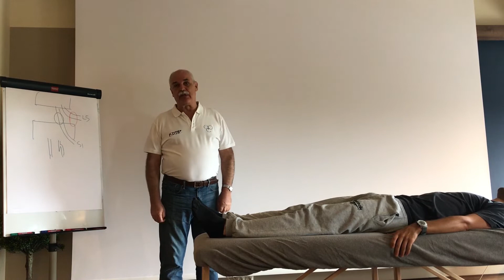Diagnostic Hints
Inhibition pattern of pubis during gait. Different vector of different ligament fibers in it and in dysfunction. The doctor should test all vectors to find it.